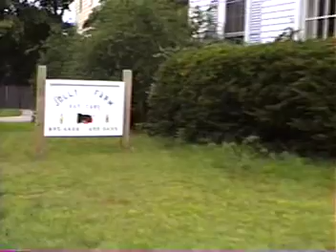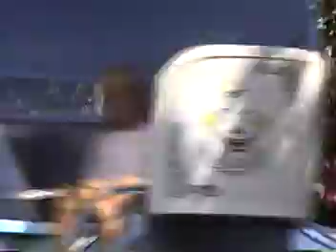Home Videos: Swimming in Grafton, Newborn Michael, Cliff's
00:00 - Tubing and swimming in a lake
2:12 - Uncle Steven's birthday @ Grandma Hogue's, August 5, 1989
4:05 - Swimming pool in Grafton, NH, August 6, 1989 - teaching Heather to swim
14:26 - Prop plane
17:05 - Heather @ Jolly Farm Daycare
20:23 - The green house?
21:48 - Newborn Michael - August 1989
23:31 - Cliff's Park in Albuquerque - August 19, 1989